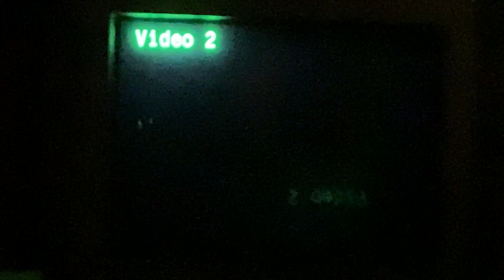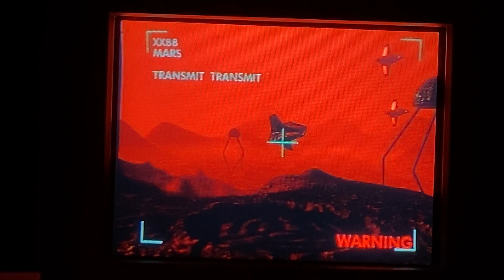Shockwave Assault Gameplay 1/2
Me playing the 1995 science-fiction combat flight simulator Shockwave Assault on PS1. And I'm doing 2 vids of this gameplay.